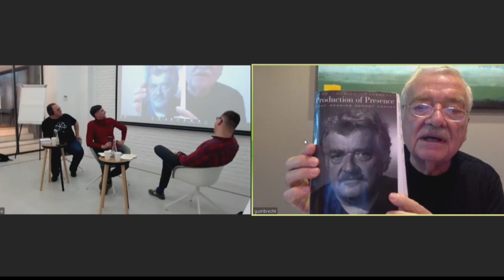Презентація книжки Ганса Ульриха Ґумбрехта «Продукування присутності. Що значення не може передати».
Презентація відбулась 24 вересня 2020 року у культурній фундації «Між вухами» (Київ).

Ганс Ульрих Ґумбрехт приєднався до події в режимі онлайн.
В обговоренні релізу взяли участь спеціально запрошені гості — Олександр Філоненко, доктор філософських наук, викладач та академік Амброзіанської академії (Мілан), та перекладач книги Іван Іващенко.
Модератором зустрічі виступив Євген Гальона, доктор філософських наук (Університет Еморі, Аталанта, США).

Українське видання книги «Продукування присутності. Що значення не може передати» відбулося завдяки підтримці Європейського Союзу за програмою Дім Європи, культурної фундації «Між вухами» і меценатів Ігоря та Тетяни Сухорукових.